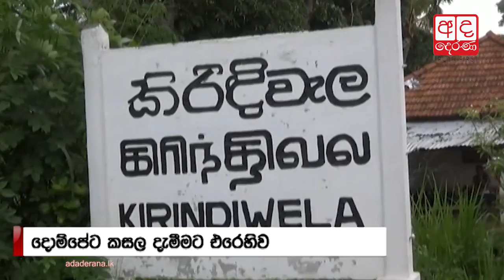Dumping garbage in Dompe halted - Harshana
UNP Parliamentarian Harshana Rajakaruna says that the Municipal Commissioner of Colombo has agreed to halt the disposal of garbage collected from Colombo at the waste site in Dompe.

දොම්පේ කසළ අංගනයට කුණු බැහැර කිරීම නවතී

කොළඹ ප්‍රදේශයේ එකතුවන කැළි කසළ දොම්පේ කසළ අංගනයට බැහැර කිරීම නවතා දැමීමට කොළඹ නාගරික කොමසාරිස්වරයා එකඟ වූ බව පාර්ලිමේන්තු මන්ත්‍රී හර්ෂණ රාජකාරුණා මහතා පවසයි.